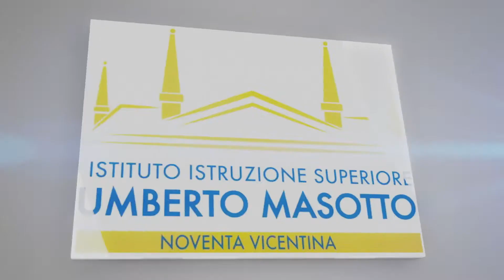Orientamento: cosa è per noi il "Masotto"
In questo video, conoscerai chi siamo, quello in cui crediamo e quello che finora abbiamo compiuto